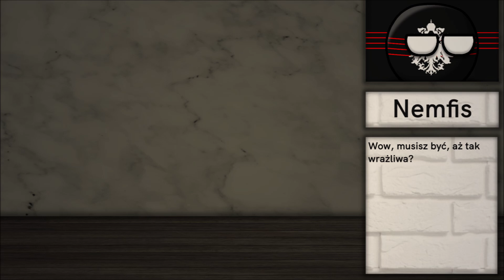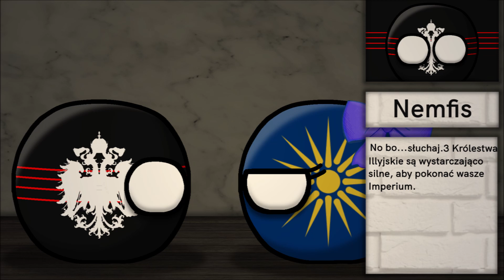DYPLOMACJA | STARA HISTORIA EUROPY | ODCINEK 2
Rozwiń mnie! 💙

→ Nemfis dociera do stolicy Macedonii, aby zawrzeć porozumienie z Imperium Macedońskim. W między czasie jego Ojciec ulega pewnej manipulacji. Komu uda się jednak prześcignąć rywala, w grze kłamstw?
Co to za muzyka? 🎧
→ 0:00 Dark Music - Blackened Roots
→ 3:45 Dark Music - Purified
→ 6:14 The Last of Humanity (Trailer  Epic Music)
Kim jesteś? 👼